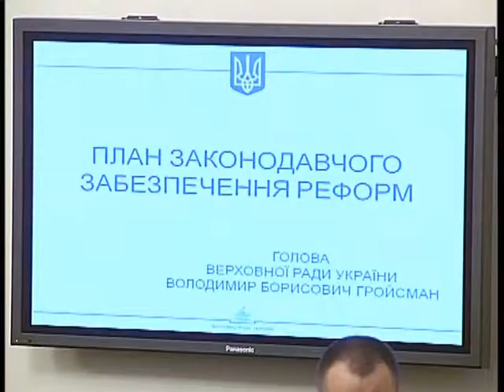Презентація Плану законодавчого забезпечення реформ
Володимир Гройсман: Суспільство очікує не лише назв законів, а й реальних механізмів, покликаних змінити життя людей на краще